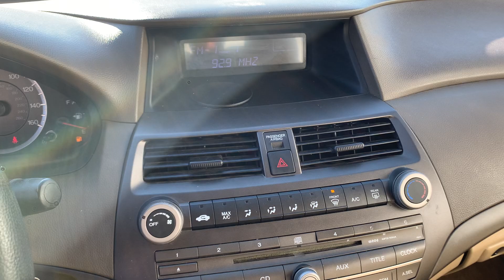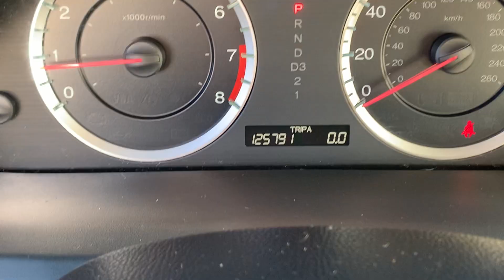Stock 6997DGL 2010 Honda Accord 1HGCP2F3XAA071435